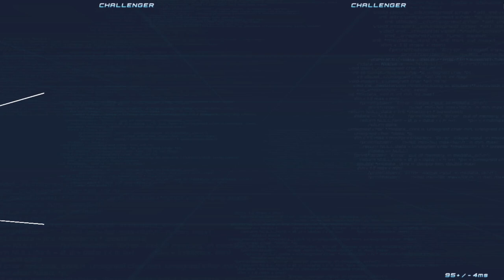vs. Yuuki/Iriya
these?